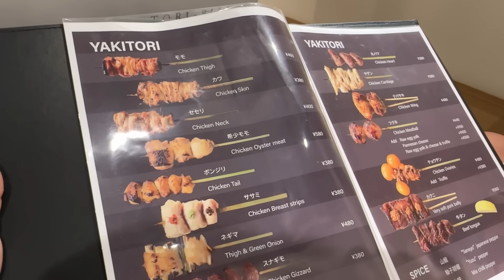初めて日本の居酒屋に行った北朝鮮人がトウモロコシがが美味すぎて驚くwww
お仕事(ビジネス)に関しての連絡はこちらにお願い致します